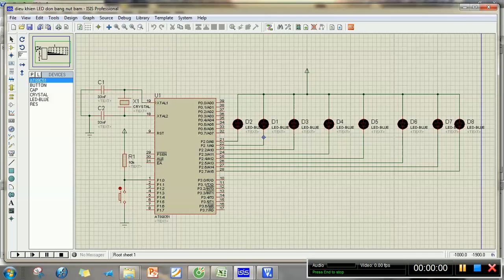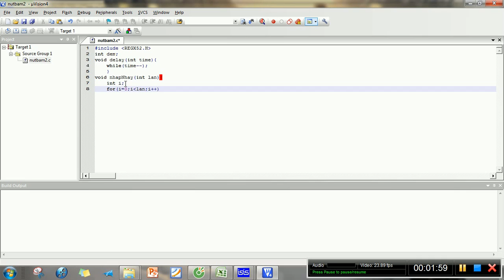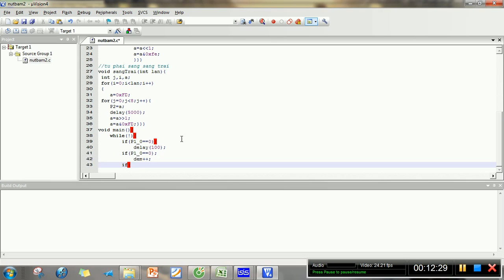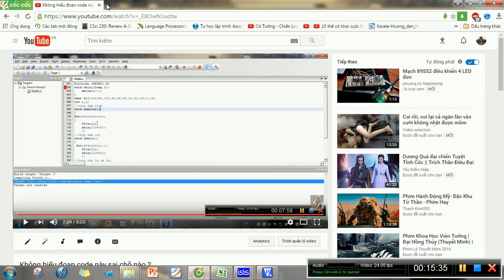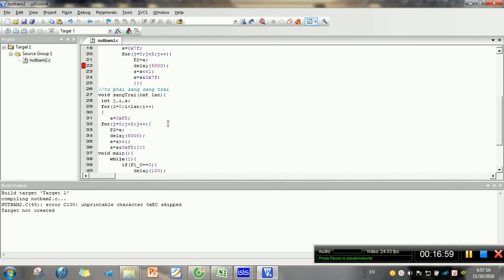Lập trình AT89C51 điều khiển 8 led đơn bằng nút bấm (Phần 1 -chưa hoàn thành )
Lập trình AT89C51 điều khiển 8 led đơn bằng nút bấm (Phần 1 -chưa hoàn thành )-Nguyễn Công Trình
video này do tôi làm nhằm chia sẻ kiến thức cho bạn bè ,anh em